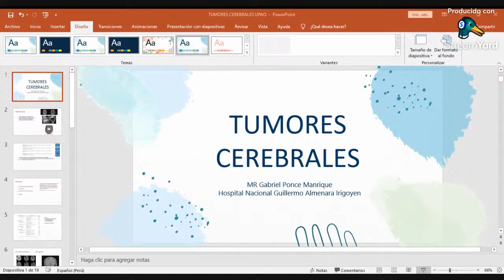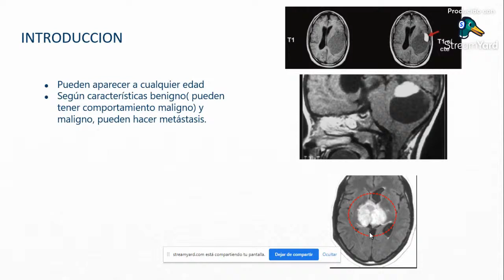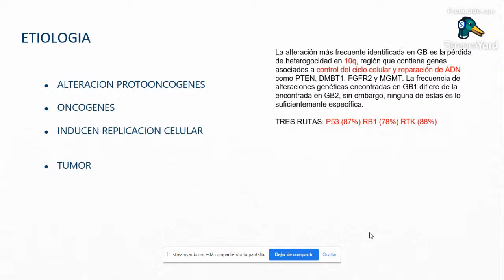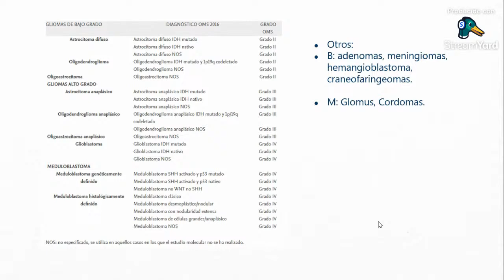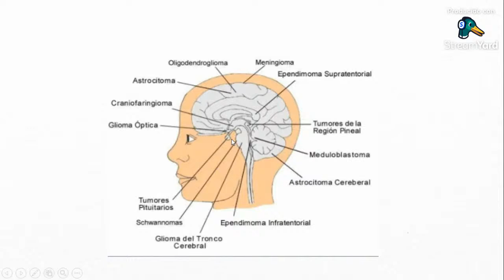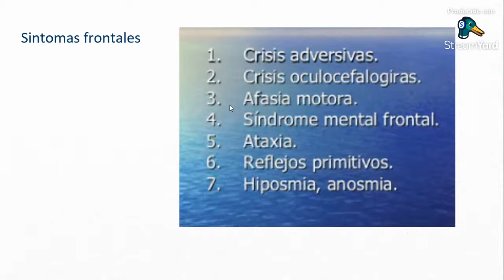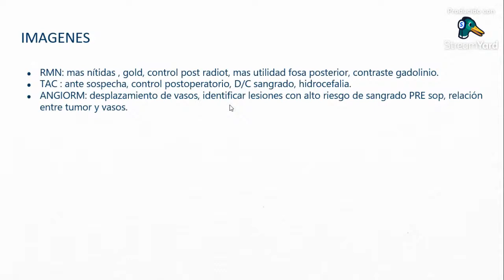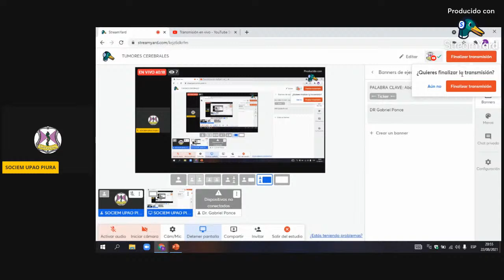TUMORES CEREBRALES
post test